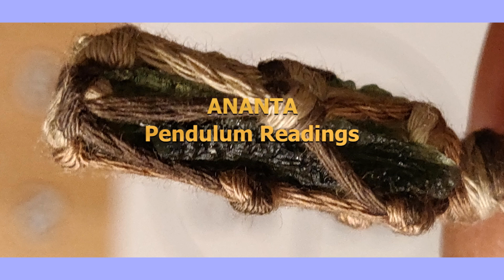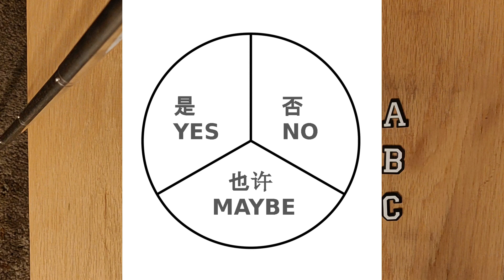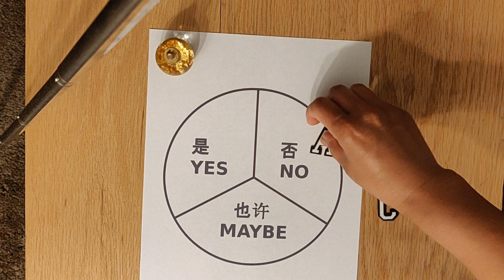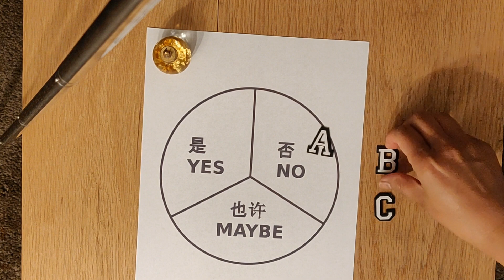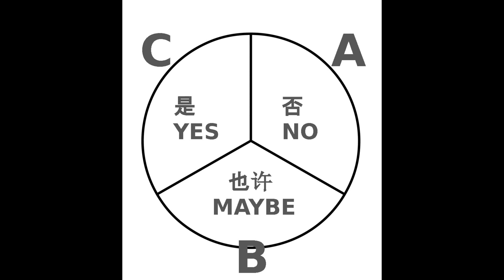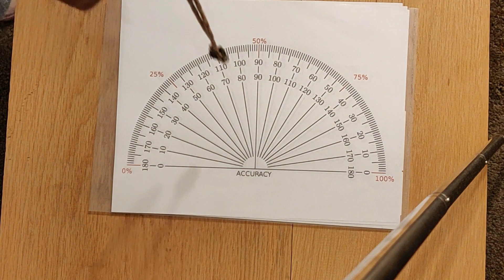灵摆占卜三选一：是/否/也许 (Pendulum Reading: YES/NO/MAYBE)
Use fast playback if you like.
如果嫌慢，请选用视频的快速播放。

My hand moves involuntarily.
占卜时，我的手动是不由自主的。

The view of video camera may be different  from reality.
相机在我的对面拍摄，观众看到的结果与我看到的会有误差。

本占卜结果只做娱乐用。请大家智慧采用，后果自负。